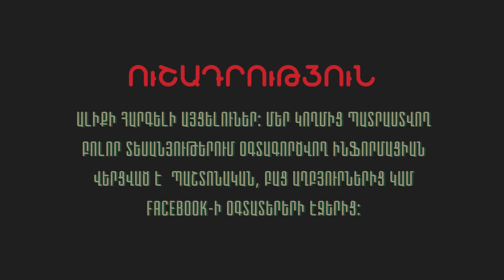Ադրբեջանը Ռուբեն Վարդանյանին մահվան է պատրաստում․ Ալիևի հերթական կեղտոտ քայլը․ Լապշին